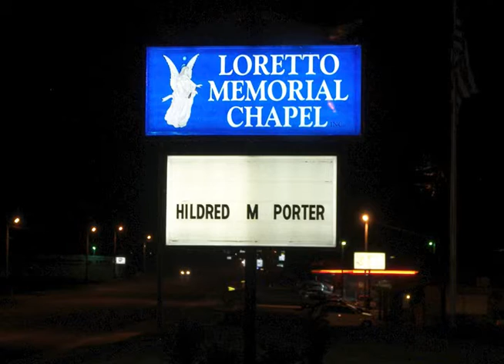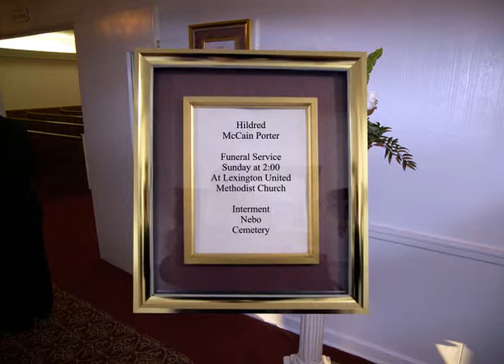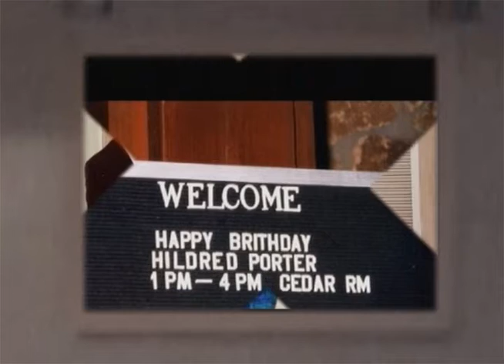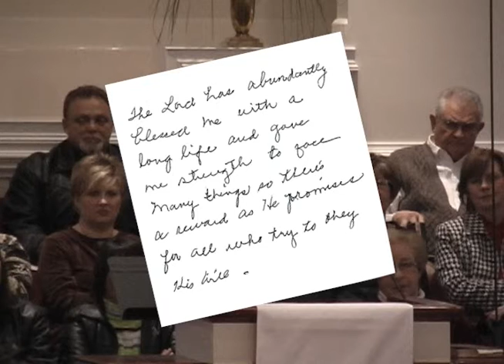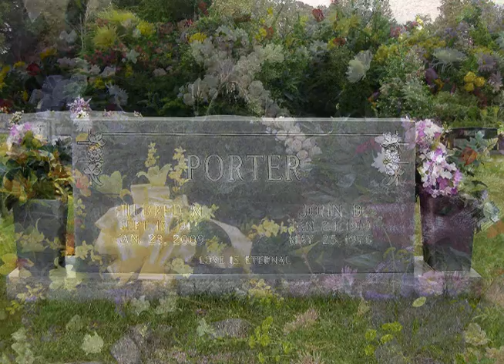hildred porter service